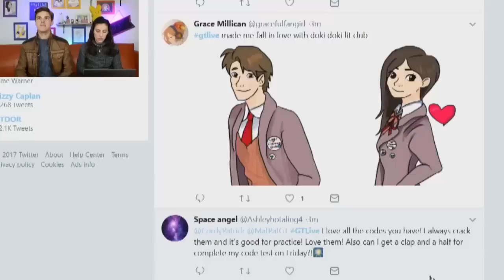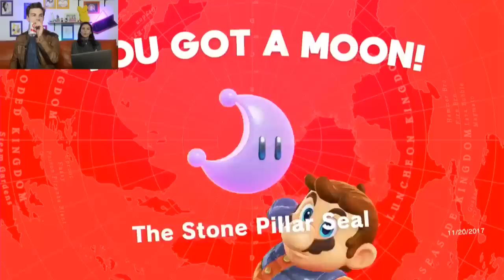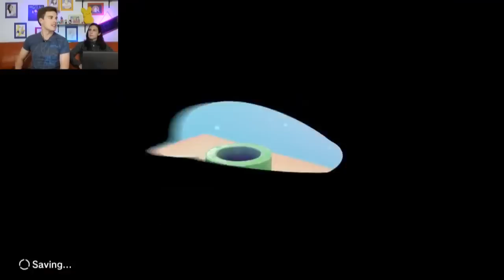TROUBLE IN PARADISE! | Super Mario Odyssey (Part 5)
We're diving deeper into Super Mario Odyssey to start off this holiday week! Join us for this rad Monday stream as we count down to Turkey Day!

My Cup Runneth Over! | Cuphead (Pt. 2)
Master of Moons! | Super Mario Odyssey
YOGA HURTS! | The Yoga Challenge
MatPat REACTS to YouTubers React!